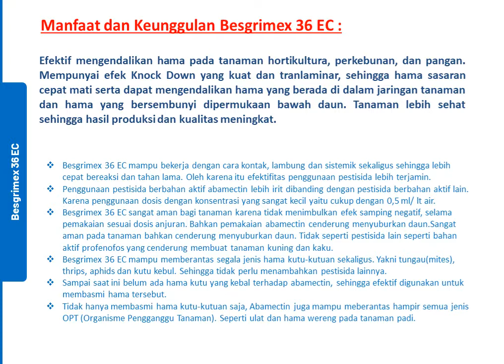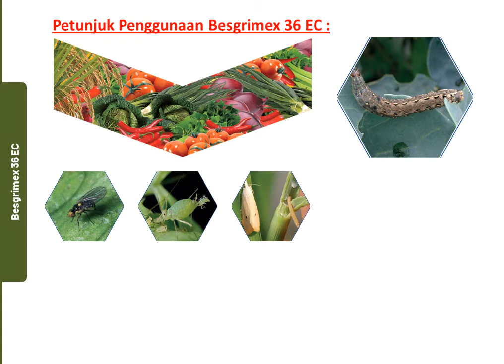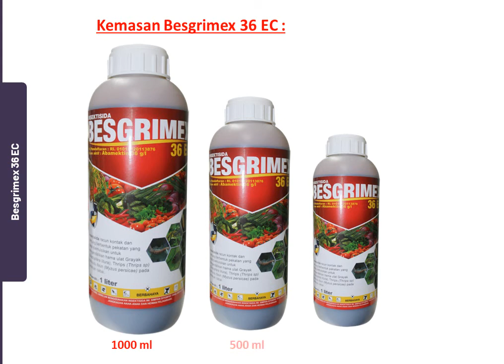Insektisida Besgrimex 36 EC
Insektisida Besgrimex 36 EC, baik untuk menjaga serangan Hama juga ulat pada tanaman.